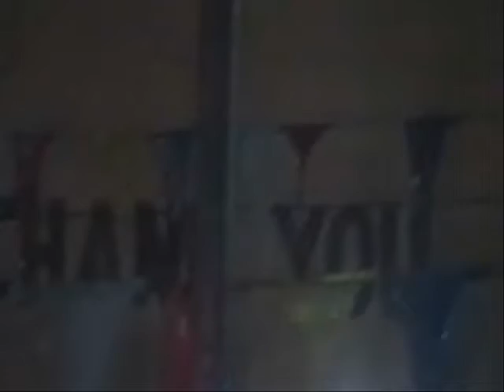Ibajay Aklan Maloco Fiesta 17 May 2012 Vol 020 (Featuring BROAD_BAND)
Featuring BROAD_BAND during the fiesta celebration in Maloco, Ibajay, Aklan, Philippines last 17th of May 2012. Thanks to all Maloconhons for inviting Broad_Band to be a part of this fiesta celebration. HAPPY FIESTA MALOCO. CHEERS!!! IT WAS INDEED A FUN 10:00 PM to 6:00 AM GIG.